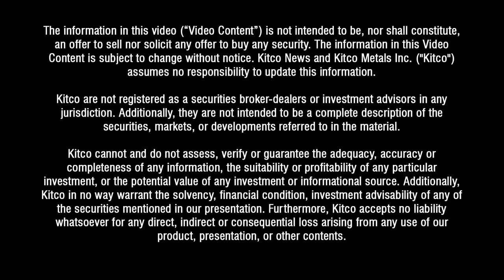‘It’s super exciting’ to contemplate the Vicuña copper district’s potential — Filo CEO Jamie Beck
The Vicuña copper belt, which extends from Chile to Argentina, initially hosted up to 16 soil sampling anomalies. The fact that there have been five major discoveries, including Filo del Sol, suggests a bright future for the region, says Filo Corp’s (TSX:FIL) CEO Jamie Beck.

Beck spoke to Kitco mid-September at the Gold Forum Americas 2023 held in Colorado Springs, CO.

“Are these the best five and what else is out there? That is what's super exciting about this district,” Beck said. “We've got projects at various stages so some construction-ready like Jose Maria, some in production like Casserones, and development and exploration assets that we hold in Filo and as well as NGX, so it’s going to be really exciting to see how it all pulls together. I don't have a crystal ball, but I think there's likely to be regional consolidation.”

The company has been expanding Filo del Sol northward and there may also be potential to the east.

“Through some of the discoveries we made last year specifically to the north in an area that we call Bonita, our original geological interpretation was that it may have been a separate new zone or a new porphyry intrusive,” Beck explained.

“Through the geophysics work, through the drill bit, what we're learning at Filo is in fact there are no zones, it seems to be continuously mineralized from Tamberias in the south through Bonita to the north, which is about five kilometres. And then excitingly through geophysics as well as the drill bit we think we’ve found a new trend along the eastern part of the deposit. We are contemplating an underground exploration adit, and as part of that had done some geotechnical drilling along the centre line of that adit and sure enough one of the geotechnical holes was well mineralized and part of that eastern trend, so we’re excited to get out and explore there as well.”

0:00 Filo del Sol
6:00 Raising funds
7:42 Copper price
9:24 Vicuña copper belt
11:21 Catalysts
12: 11 Hopes and concerns